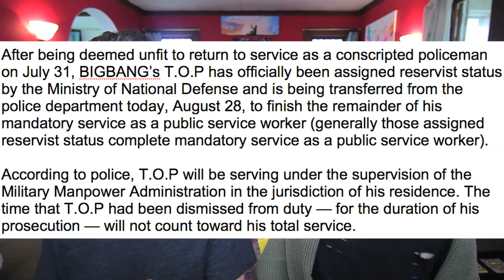Excellent News for T.O.P!!!!!!!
T.O.P has been through a lot since joining the Korean military back in February 2017. In May of this year he was busted for smoking marijuana when a female trainee knarked on him. He was convicted of smoking weed and expounded from his military duty. Since that time he’s been waiting to see if he would be dishonorably discharged from the Korean military. Good news: He has been reassigned and will not be dishonorably discharged! YAY! ^^